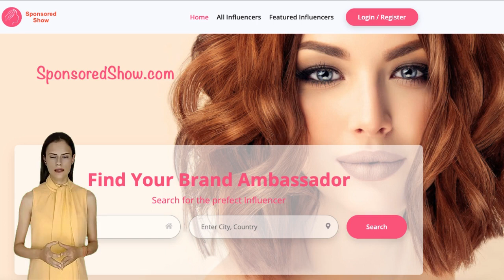How to get Sponsors and make money from social media accounts Youtube, Facebook, Twitter ...etc.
In order to get Sponsors and make money from social media accounts Youtube, Facebook, Twitter, Instagram and TikTok accounts just list yourself